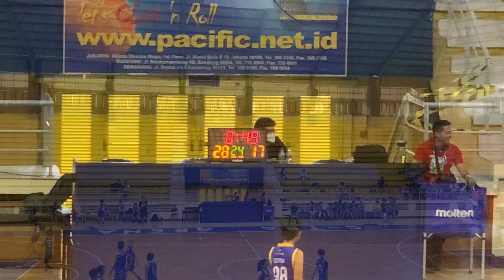Latihan Tanding Basket Ball Scorpio Bandung VS Bandung Utama KU 12 tahun